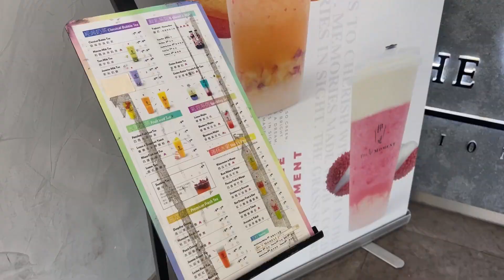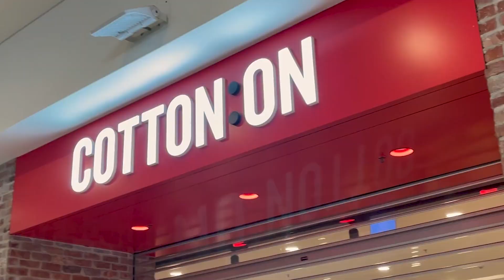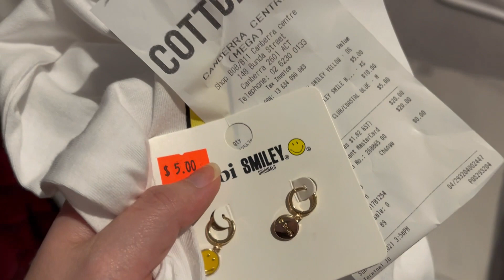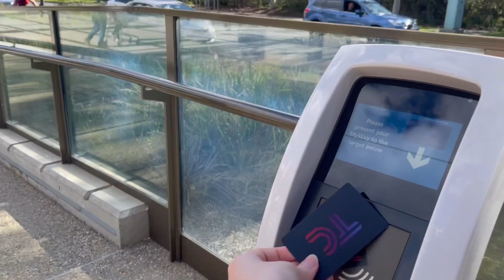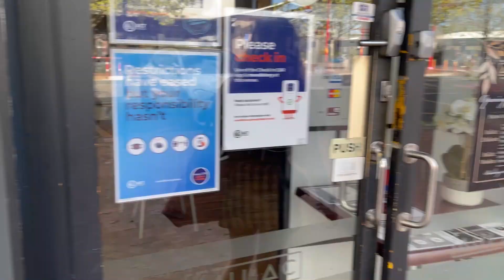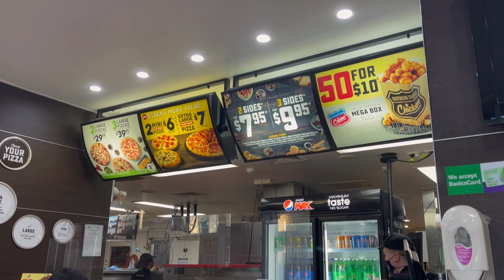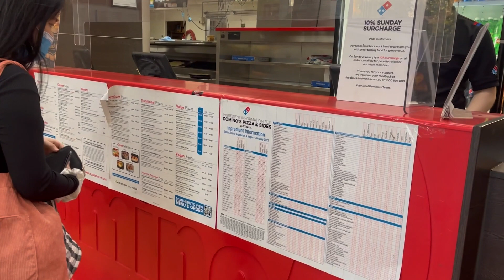daily vlog 🇦🇺 một ngày tự do đi chơi và mua sắm 🐰 du học sinh Úc ⭐️ a freedom day after lockdown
daily vlog 🇦🇺 một ngày tự do đi chơi và mua sắm 🐰 du học sinh Úc ⭐️ a freedom day after lockdown in Canberra, Australia

Ngoài ra, mọi người cũng có thể góp ý cho mình bằng cách comment hoặc inbox mình để mình có thể cải thiện chất lượng và nội dung của video trong khoảng thời gian sắp tới. Thank you all, love U!
© Bản quyền thuộc về Ariel On De Land
© Copyright by Ariel On De Land